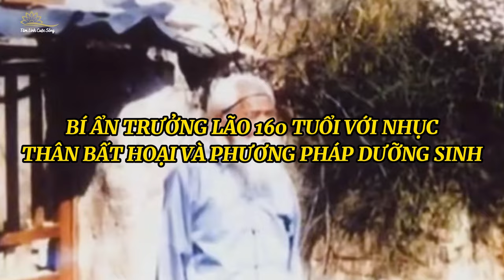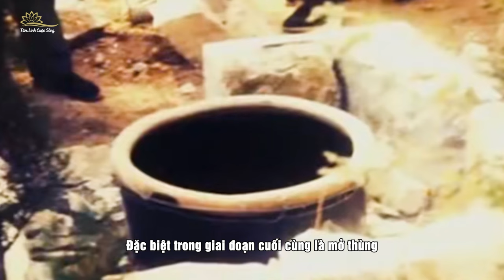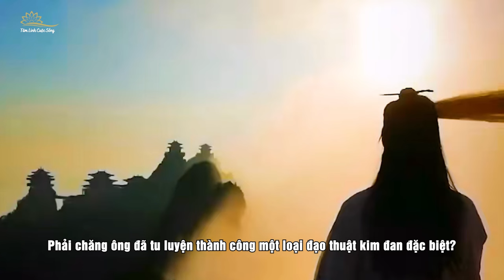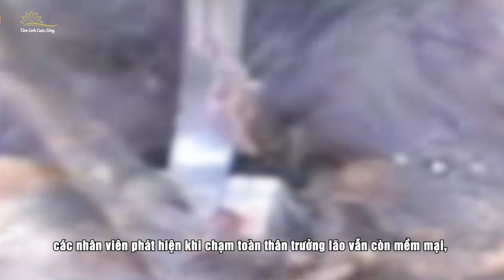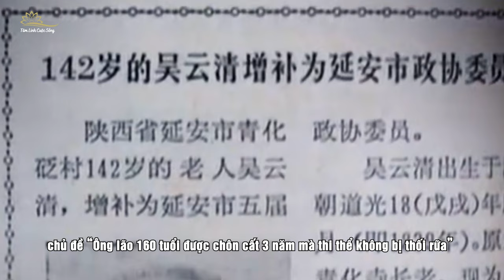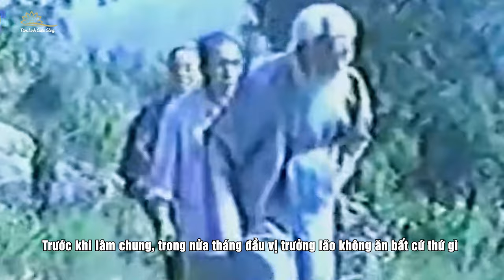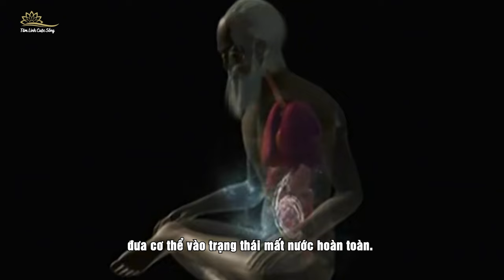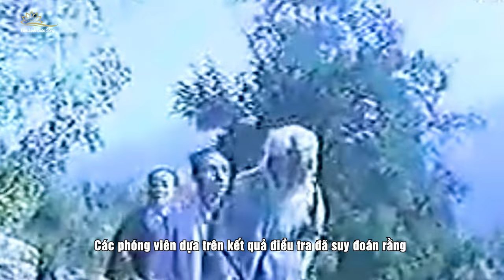Bí Ẩn Trưởng Lão 160 Tuổi Sau 2 Năm Chôn Cất Trở Thành Nhục Thân Phật